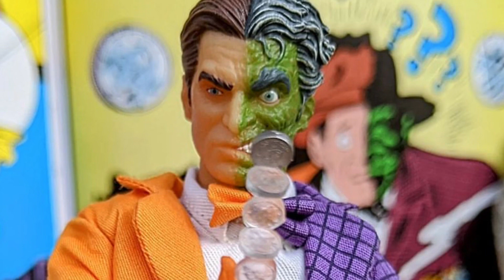Our favourite Mezco one 12 collective golden age Batman & two face photoshoot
Our favourite Mezco one 12 collective we have filmed photographed is the golden age Batman and two face